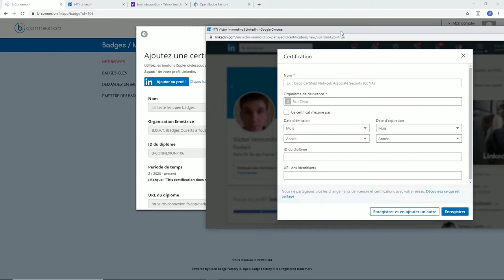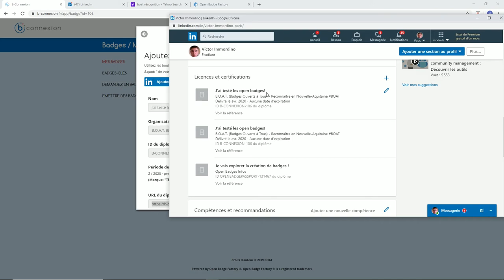Tuto 6 : Partager votre badge sur les réseaux sociaux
Une vidéo réalisée par Victor Immordino pour le réseau "B.O.A.T ( Badges ouverts à tous) - Reconnaître en Nouvelle-Aquitaine".